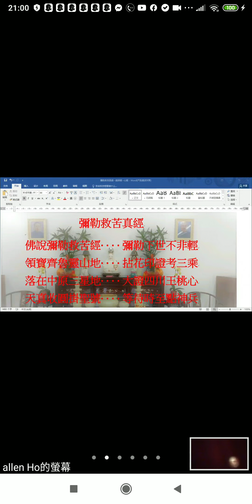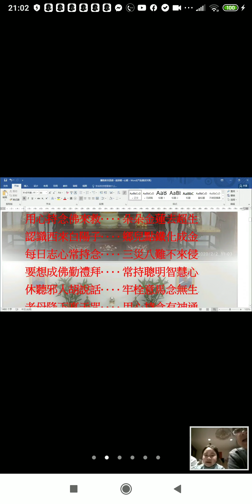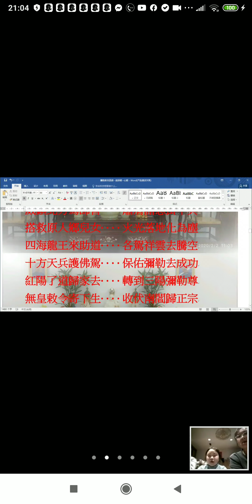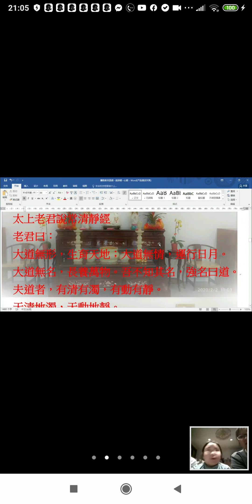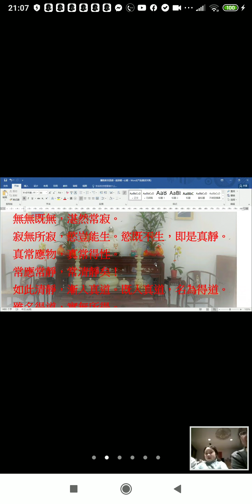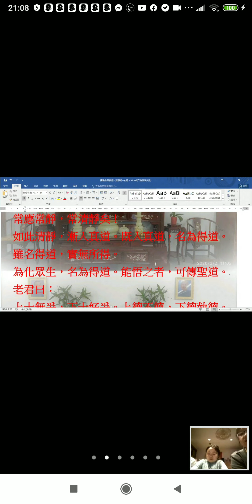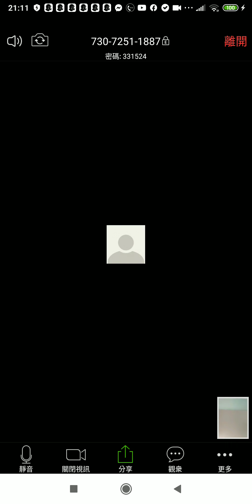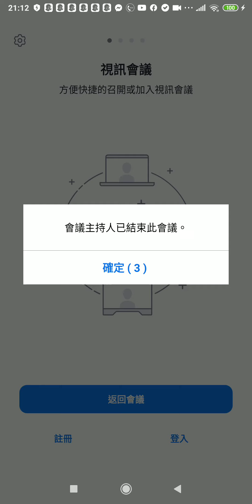2020年4月28日21：00明華道院多倫多講堂ZOOM會議室誦經（12分26秒）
2020年4月28日21：00明華道院多倫多講堂ZOOM會議室誦經（12分26秒）